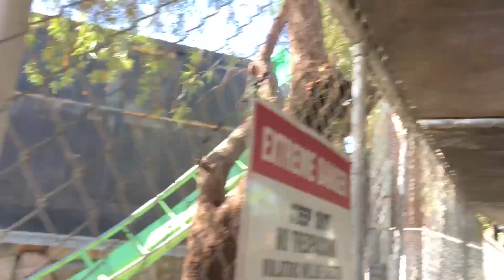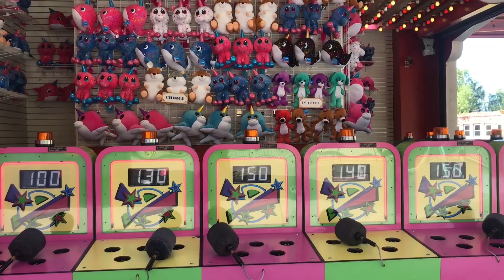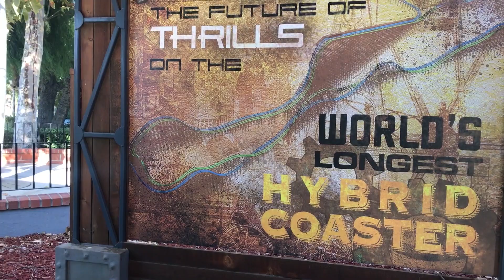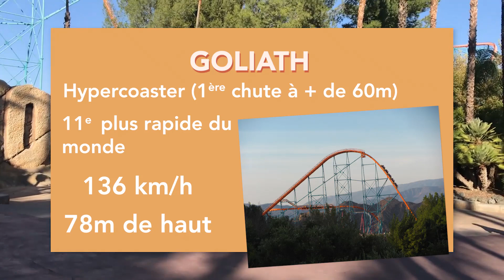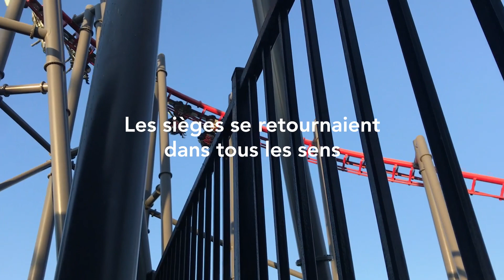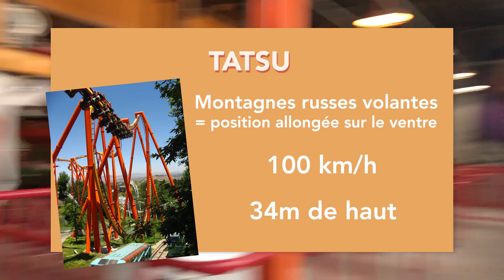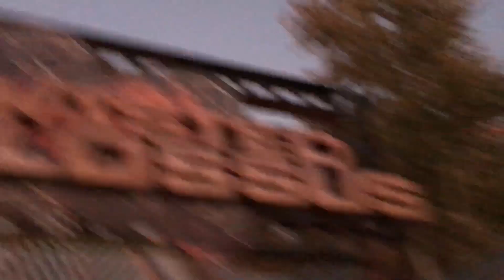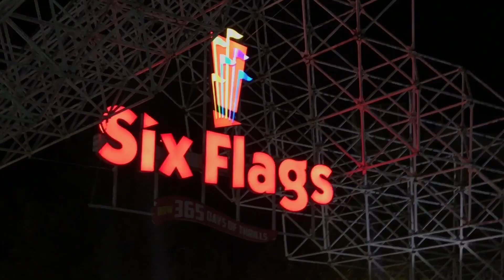SOUVENIRS D'AMÉRIQUE - 8. Six Flags Magic Mountains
L'un des plus gros kiffs de ma vie : LES PARCS D'ATTRACTIONS !
Trop heureuse d'avoir pu aller à Six Flags Magic Mountains et expérimenter certaines des meilleures attractions au Monde !
Bon malheureusement je n'avais pas de GoPro alors j'ai dû piquer gentiment quelques vidéos sur Youtube pour rendre l'épisode dynamique et partager à fond notre expérience avec Laurie !
Les chaînes que j'aie cambriolé : Roller Coaster Addict, SharpProductions, JesseM Media, TheCoasterViews et Coastercrutchfield.

J'espère que cette vidéo est la première d'une longue série de TOUS LES PARCS D'ATTRACTION DE LA TERRE !!!